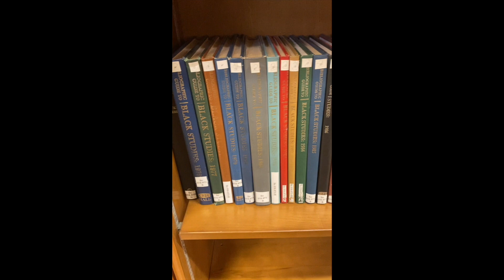Vlogmas Episode 2 | Travel Day 2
As seen in day 1 of vlogmas we are in NYC. Day 2 is a continuation of NYC travel that includes visiting @TheSchomburgCenter  , Bisa Butler exhibit + up close views and discussion, food exploration and more!